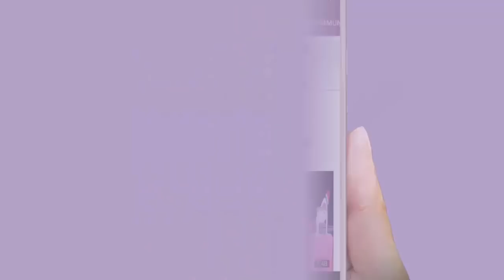তিন নাম্বার স্বামীও টিকলো না অভিনেত্রী অপি করিমের।মিডিয়ায় ব্যাপক সমালোচনার ঝড়।